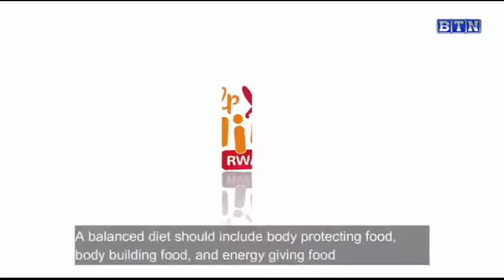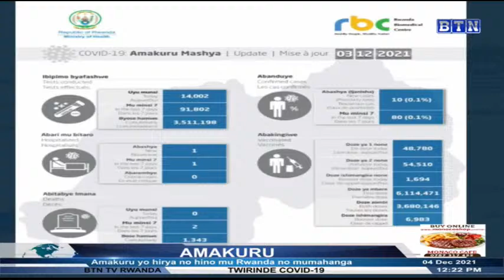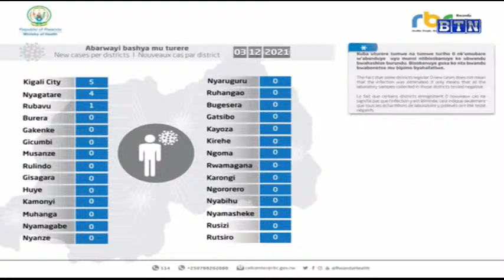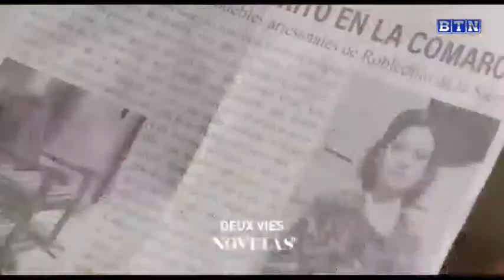AMAKURU YA SAA SITA: Padiri Wenceslas Munyeshyaka yirukanwe muri Kiliziya